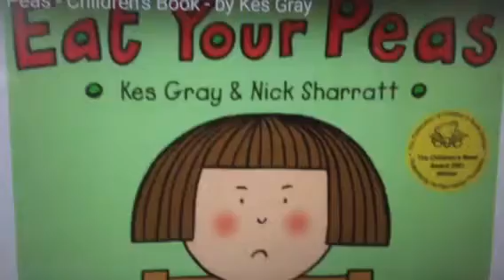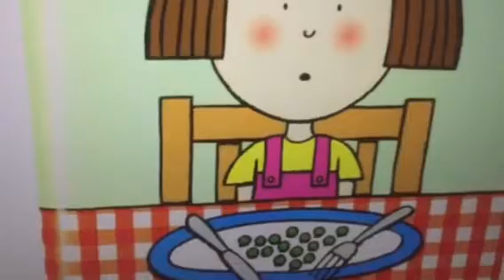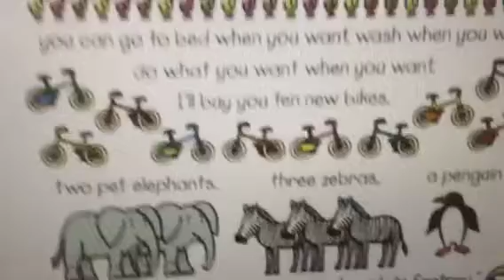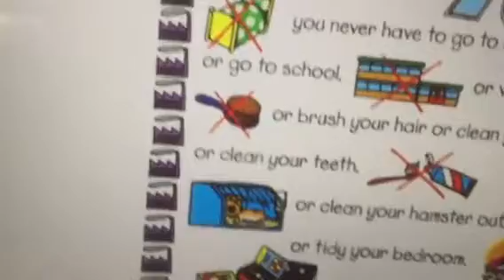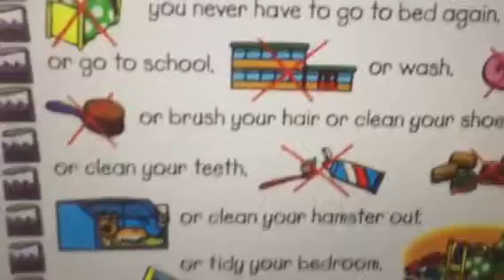Read Aloud-🍭Eat Your Peas 📚children’s book 🧚‍♀️ by Kes Gray